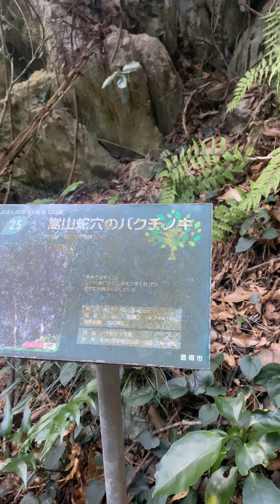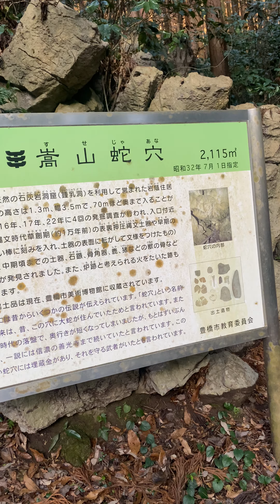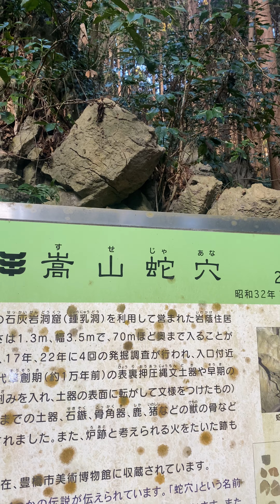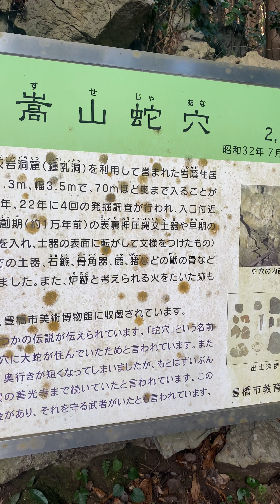嵩山蛇穴（なんばー091）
ショート用に撮影開始したのだが、予想より長くなった為ショートは辞めました𐤔𐤔𐤔𐤔